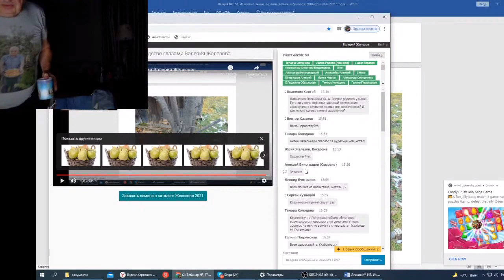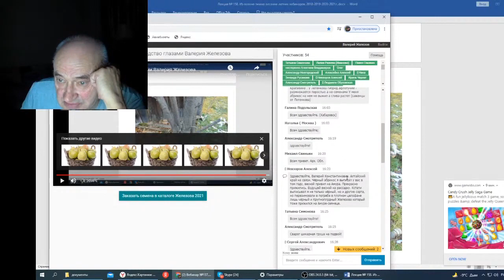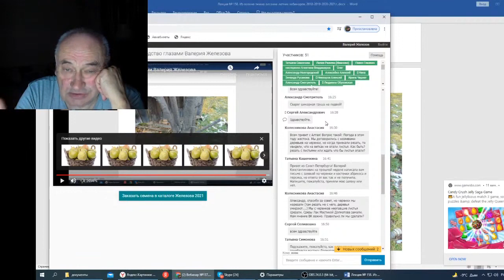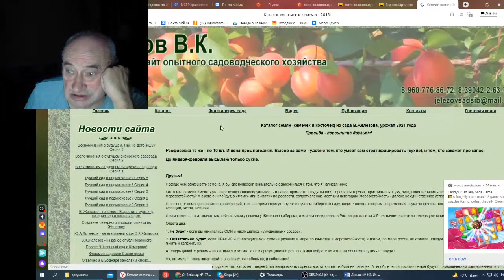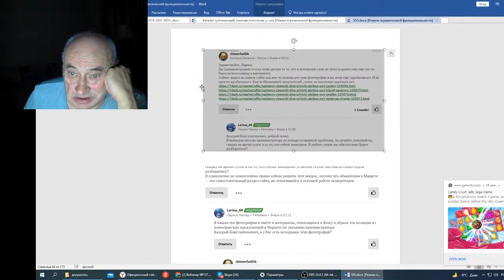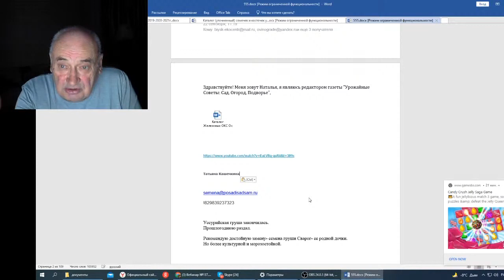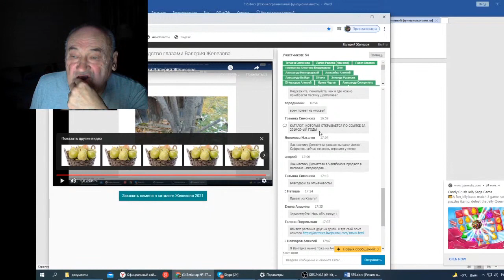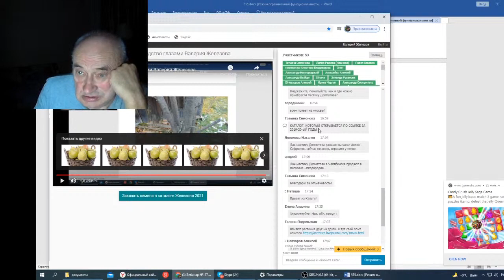Железов В Вебинар 158 Ответы на вопросы в чате ч 1